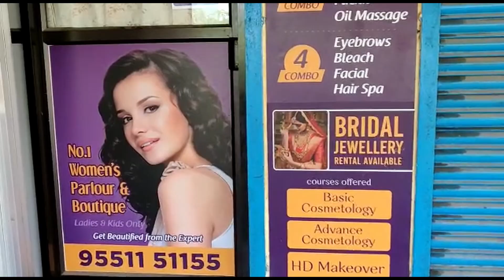Haircut Starts from Rs150 | Wart Removal | Beauty Parlour | Beautician Courses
Address:
Nila's Beauty Salon & Boutique
No 5/38 Bhuthabiran Street
Irratai Malai Srinivas Nagar
Thazhambhur, Chennai - 600130

Ladies and Kids only